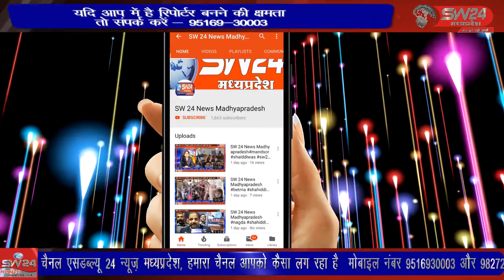bopal- भोपाल के प्रभारी मंत्री ने कांग्रेस के आरोपों पर कहा कि कांग्रेस के पास बोलने के लिए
भोपाल के प्रभारी मंत्री ने कांग्रेस के आरोपों पर कहा कि कांग्रेस के पास बोलने के लिए कोई मुद्दे नहीं हैं। तबादला उद्योग तो कांग्रेस की सरकार में चलता था,भोपाल से ताहिर खान की रिपोर्ट